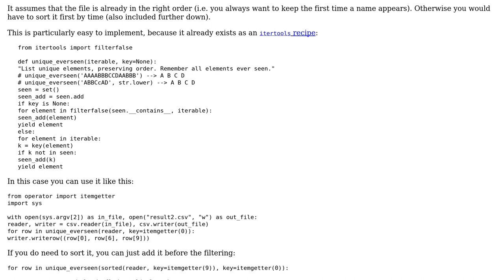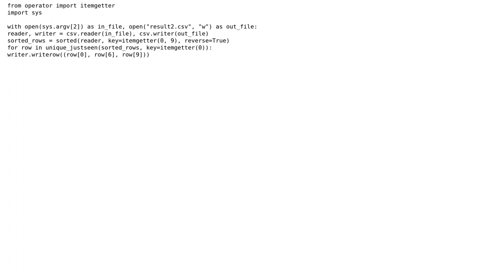Code Review: Remove lines from csv if duplicate value in column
With thanks & praise to God, and with thanks to the many people who have made this project possible! | Content (except music & images) licensed under CC BY-SA | Music | Images & others | With thanks to user SAM OnELA user Graipher user david and the Stack Exchange Network Trademarks are property of their respective owners. You are responsible for your own actions.